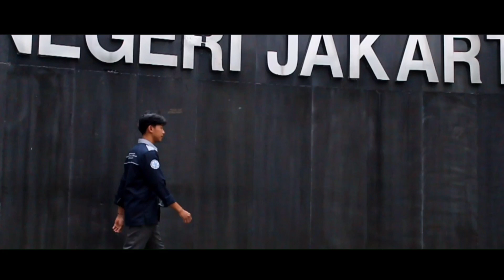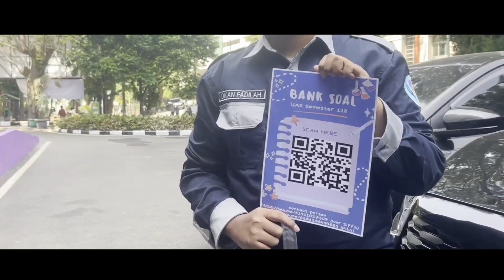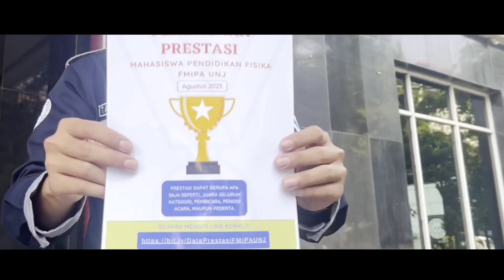Company Profile BEMP Pendidikan Fisika 2023/2024 | Kabinet Spektrum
Kabinet Spektrum adalah kabinet BEMP Pendidikan Fisika pada tahun 2023/2024